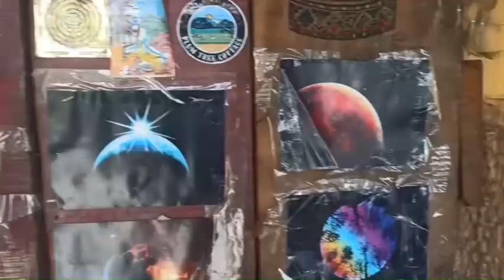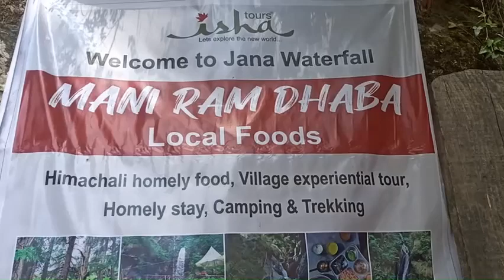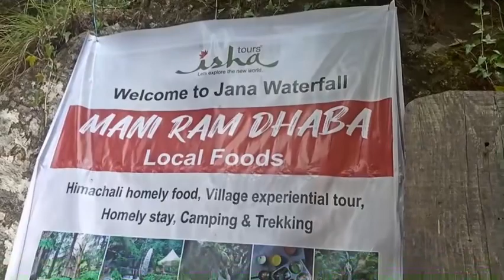Himanchal ka local food-Mani Ram Dhaba, Jana Waterfall-Manali June,2023